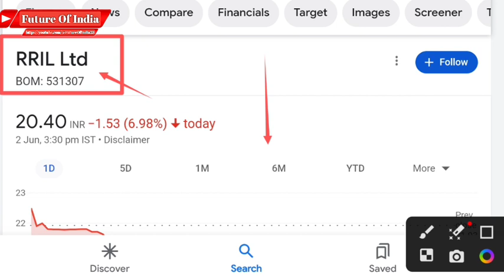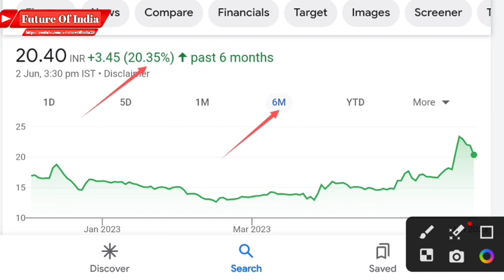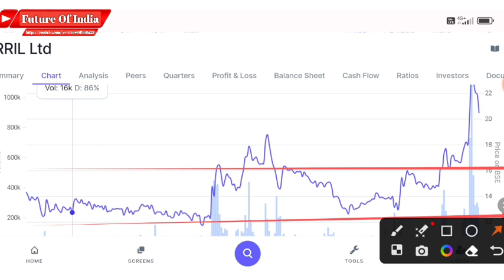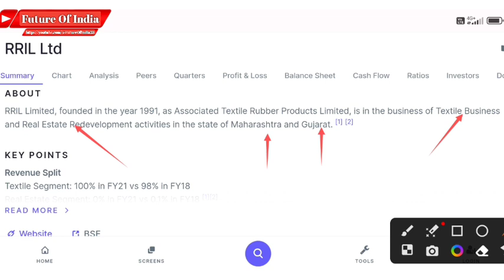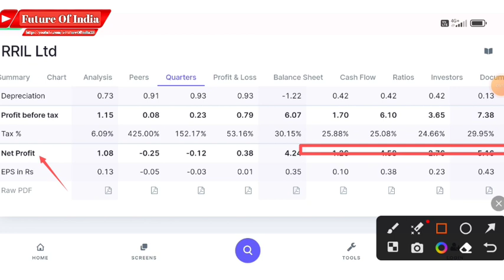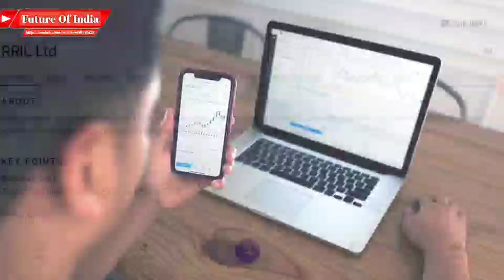RRIL ltd share latest news | Best stocks to buy now 🤑 Future of India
In this video you will know about Rril ltd latest news and updates .

Rril ltd latest news
Rril ltd share news
Rril ltd share news today
Rril share analysis
Rril share price target

Hash Tags -

Please Note:-